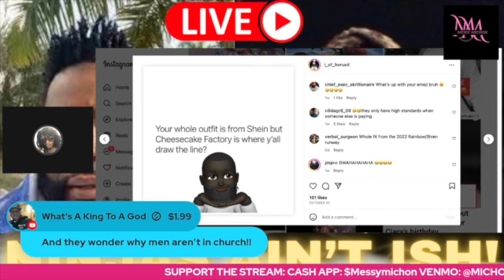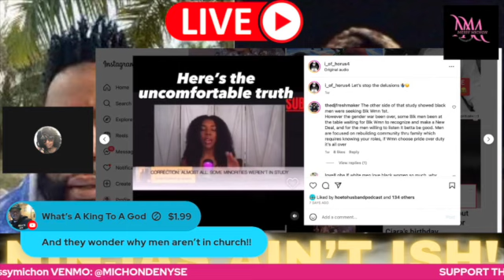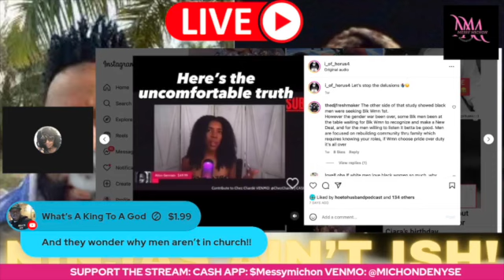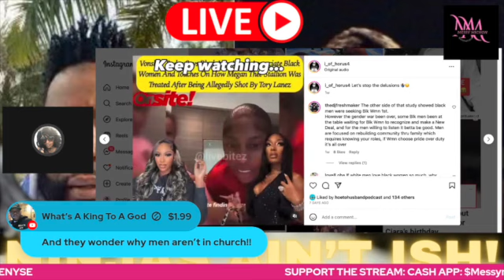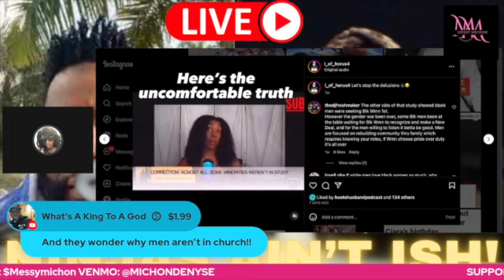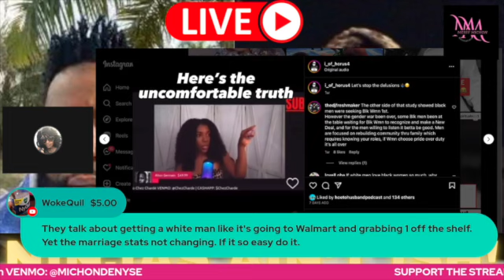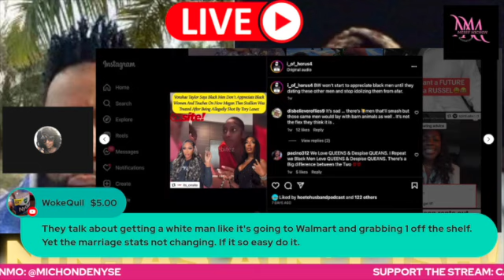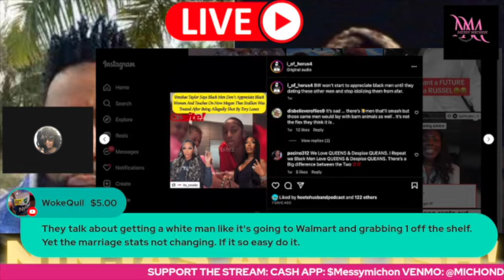Black Women Are The MOST Loyal To Black Men!